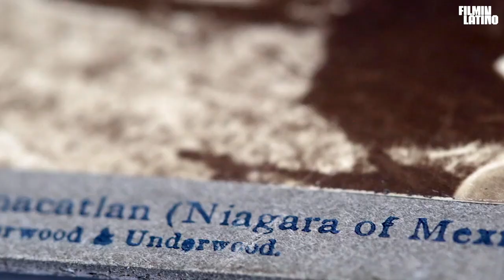'Resurrección' de Eugenio Polgovsky | Entrevista | FilminLatino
'Resurrección' es un documental de Eugenio Polgovsky que llega a salas desde el 30 de noviembre e invita a reflexionar sobre temas como la industrialización, la contaminación ambiental y el deterioro del entorno natural. Visita más de este director en FilminLatino.

En FilminLatino ofrecemos un amplio catálogo de largometrajes de ficción, documentales, clásicos, cortometrajes, series, y películas para niños. Nuestro catálogo contiene una amplia variedad de películas de todos los géneros y nacionalidades, tanto de autores consagrados como de nuevos talentos. La oferta de títulos crece día a día y además podrás leer en nuestro blog temas de actualidad de la comunidad cinematográfica y sus realizadores, a nivel nacional e internacional. Las películas solo se pueden ver en territorio mexicano

Google +: FilminLatino